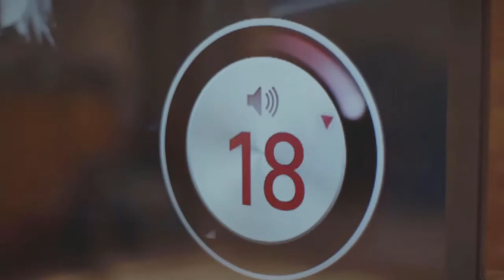The WORST kickstarter product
so comments keep disabling themselves and idk why

Here's my twitter if you want to check it out!!

A commentary about a horrible product that makes the problem it's trying to solve even worse, and also has the worst name in the history of products!!

also for some reason it disabled comments when I set it to private for a hot second lmaoooooo oops